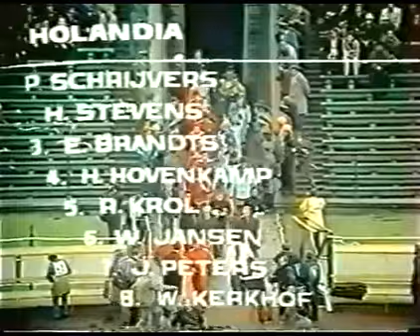Rob Rensenbrink vs Polonia Qualificazioni Europei 1980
Polonia - Olanda 2-0